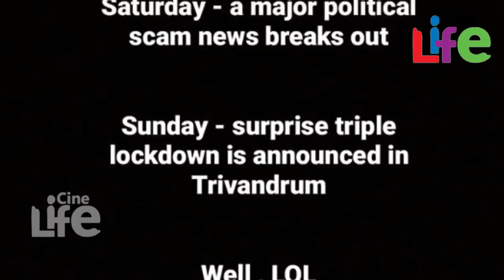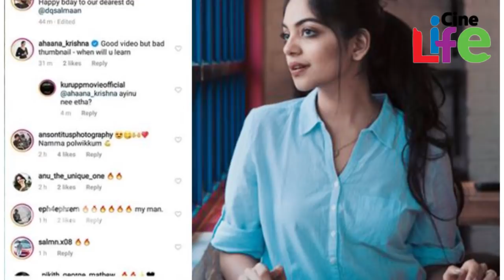നടി വെട്ടിലായി! നിങ്ങളെന്ന് പഠിക്കുമെന്ന ചോദ്യത്തിനുളള റിപ്ലെ കണ്ട് കമന്റ് ഡിലീറ്റ് ചെയ്ത് നടി അഹാന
മലയാളത്തിന്റെ പ്രിയ താരകുടുംബമാണ് നടന്‍ കൃഷ്ണകുമാറിന്റെത്. നാലു പെണ്‍മക്കളാണ് താരത്തിനുള്ളത്. മൂത്ത മകള്‍ അഹാന കൃഷ്ണ ലൂക്ക, പതിനെട്ടാം പടി തുടങ്ങിയ ചിത്രങ്ങളിലൂടെ ശ്രദ്ധിക്കപ്പെട്ട താരമാണ്. ഇളയ മകള്‍ ഹന്‍സികയും ചേച്ചിക്കൊപ്പം ലൂക്ക എന്ന സിനിമയില്‍ വേഷമിട്ടിരുന്നു. സോഷ്യല്‍ മീഡിയയില്‍ ഏറെ സജീവമായ ഈ കുടുംബം തങ്ങളുടെ ലോക്ക് ഡൗണ്‍ വിശേഷങ്ങള്‍ ഉള്‍പ്പെടെ ഉള്ളവ  ആരാധകരുമായി പങ്കുവയ്ക്കാറുമുണ്ട്. നേരത്തെ കോവിഡ് പശ്ചാത്തലത്തില്‍ തിരുവനന്തപുരത്ത് ലോക്ഡൗണ്‍ വന്നതും സ്വര്‍ണക്കള്ളക്കടത്ത് കേസുമായും ബന്ധപ്പെട്ട് ഒരു പോസ്റ്റ് ഇട്ടതിന്റെ പേരില്‍ അഹാനയ്ക്ക് സൈബര്‍ ആക്രമണം നേരിടേണ്ടിവന്നിരുന്നു. ഇതിനെതിരെ താരം വീഡിയോയിലൂടെ പ്രതികരിച്ചിരുന്നു.